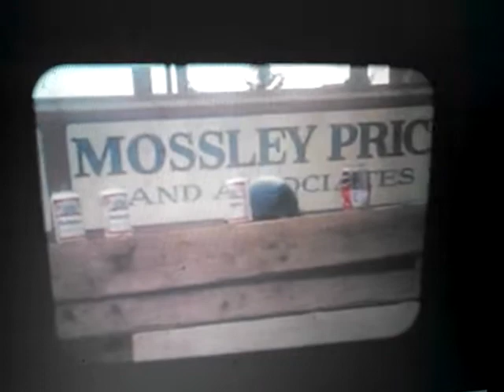Happy Gilmore Part 1